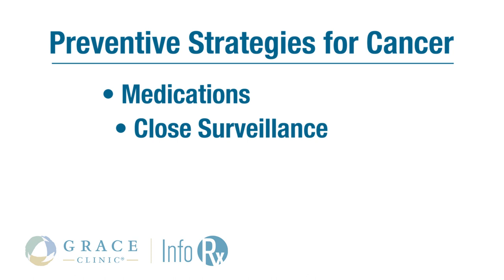Grace Clinic | InfoRx - Dr. Everardo Cobos - Prevention in Cancer